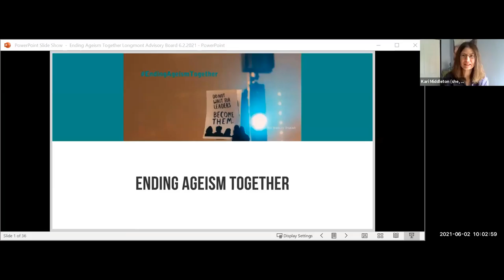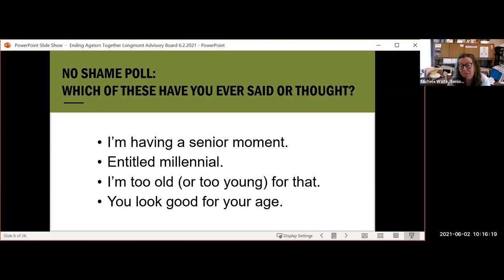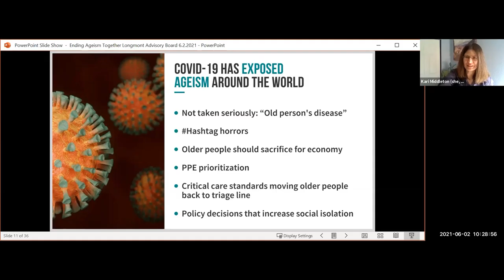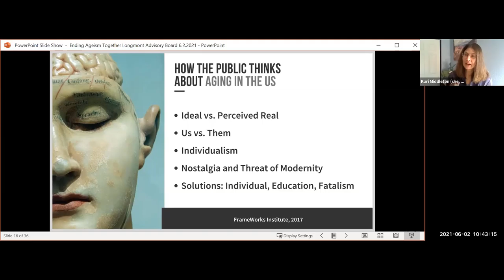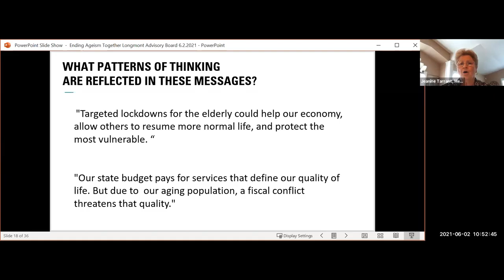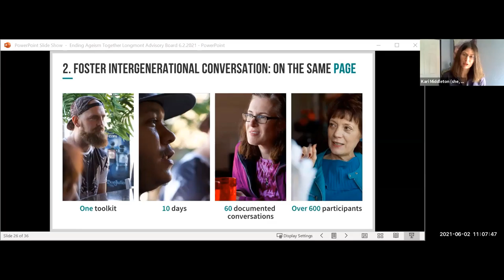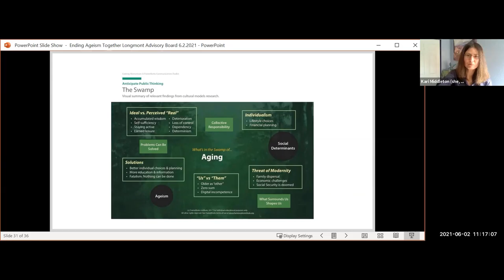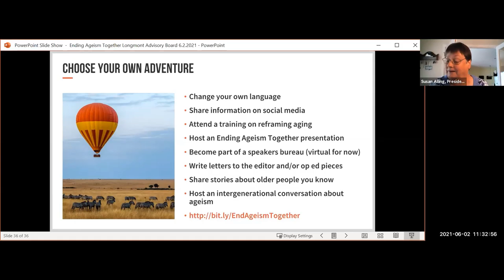Senior Citizens Advisory Board Meeting - June 6, 2021